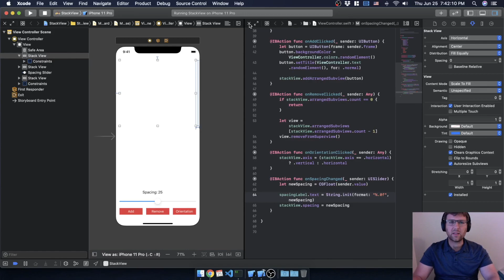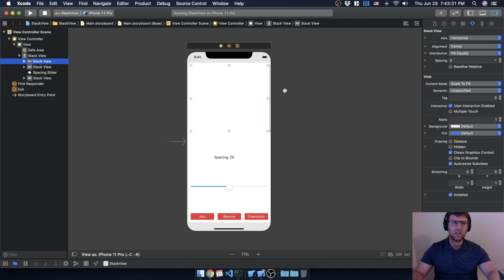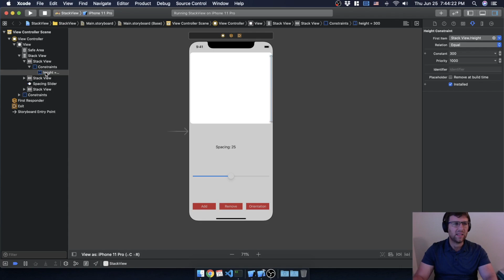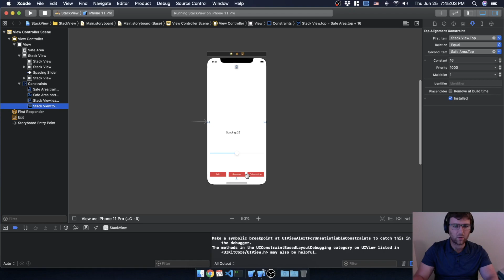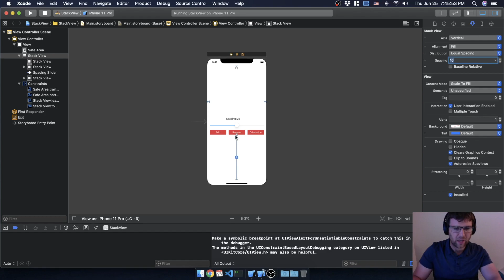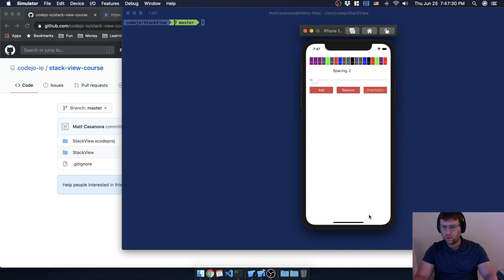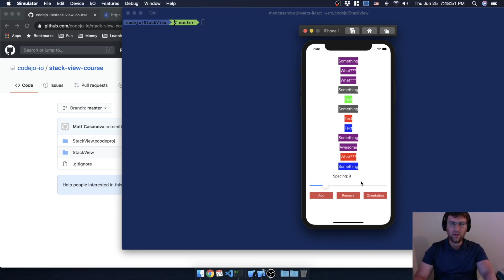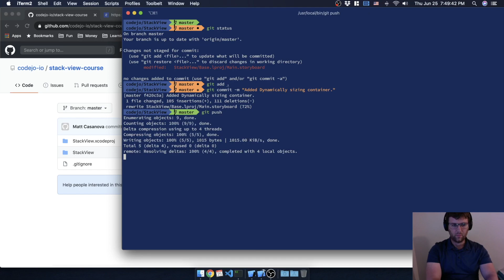UIStackView - Lesson 7 - Stacking them All Together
Learn how to use the UIStackView in Swift on iOS.  This includes adding items on the storyboard and at runtime.